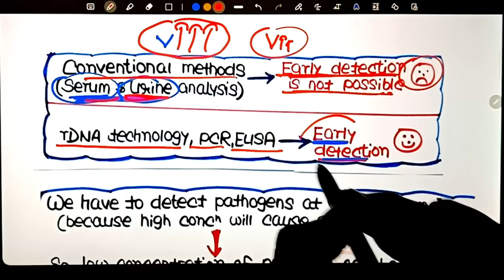NEET 2022: One Day, One Chapter🔥| Biotechnology & It's Applications | Day-12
👇👇Notes Used In Video👇👇
"Ncert Smasher"

••About Password
eg. Kartik@123

Neet strategy
Neet tricks
Physics tricks for neet
Neet motivation
Neet biology
Neet biology tricks
Neet chemistry